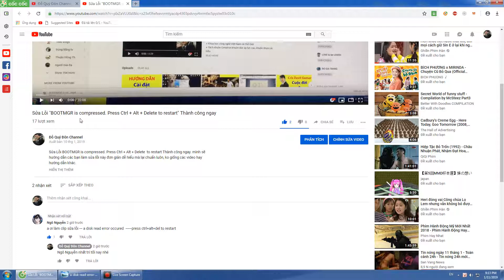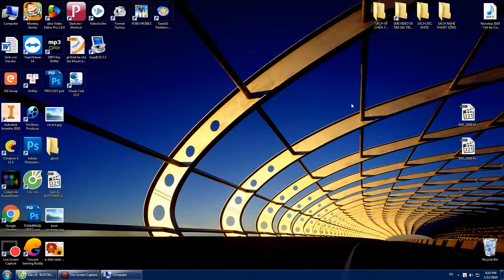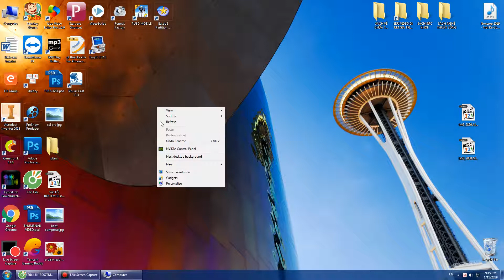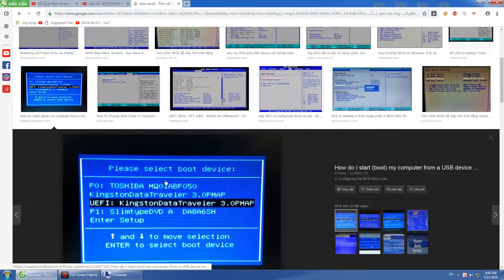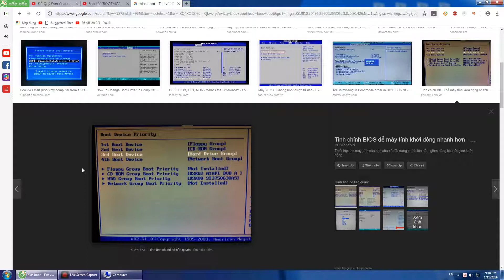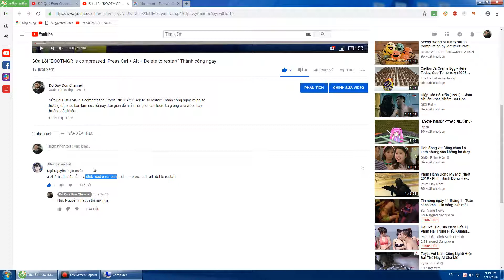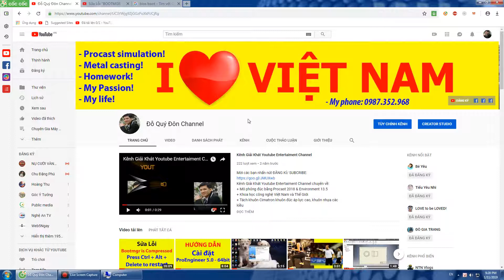Sữa Lỗi a disk read error occured press ctrl+alt+del to restart | Gin Gà Official